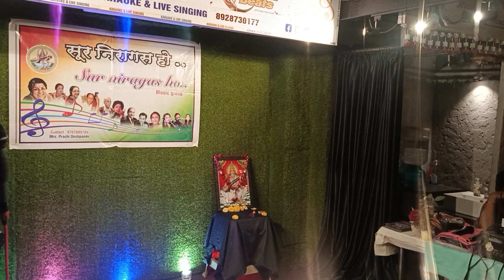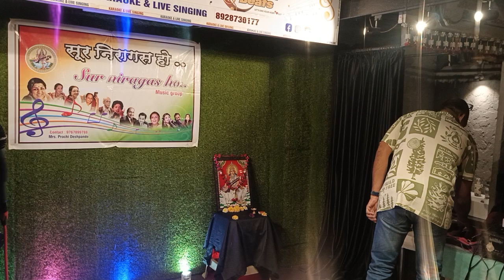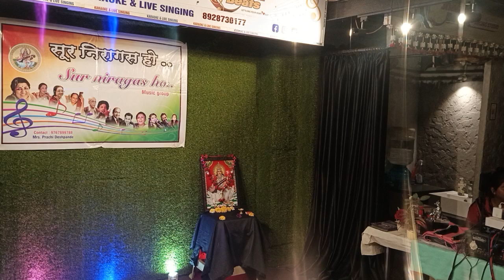🎤🎤लेकर हम दीवना दिलं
Document from Prachi Vaidya-Deshpande